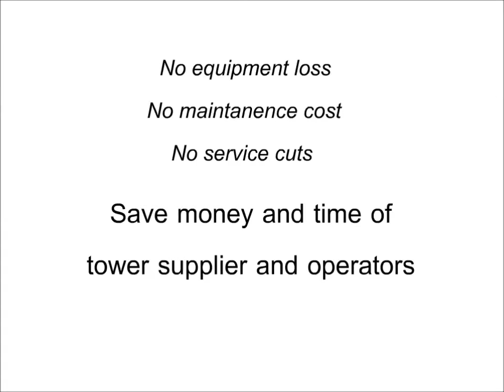Lightning Protection for Telecom Towers in Africa // EvoDis System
Keep lightning AWAY from telecom towers in Africa!
No more lightning strikes, no more damage in telecom equipment, no more service loss..